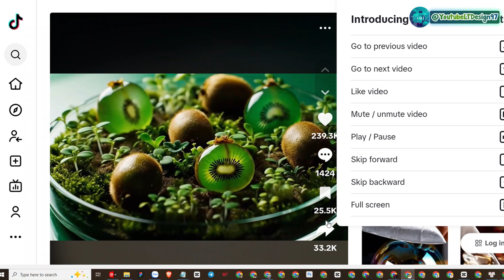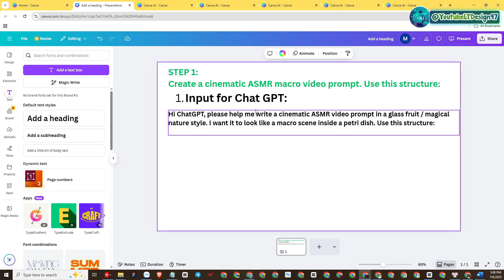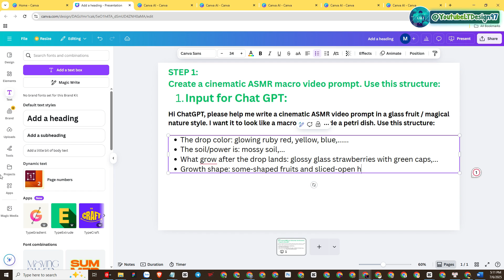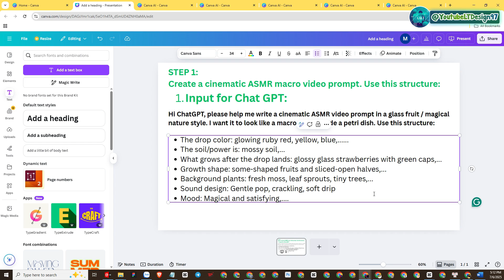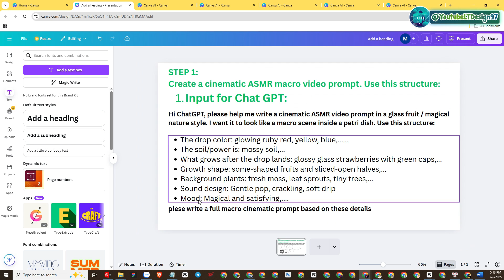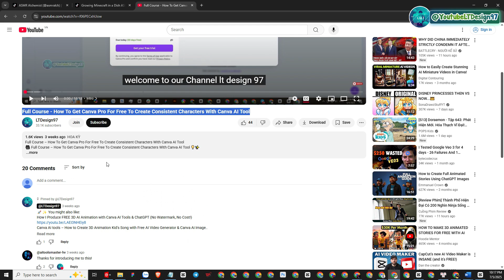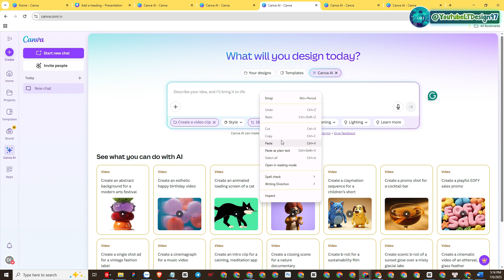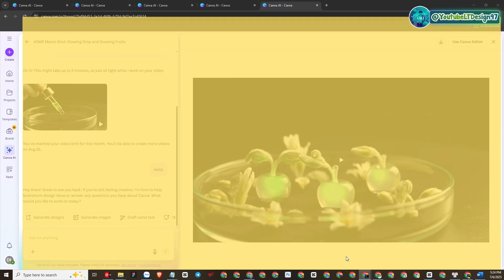Surprise I Saved $950 to Growing Fruit ASMR AI sastisfying video with Canva AI Video Veo 3 Free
🎓 Full Course – Surprise! I Saved $950 to Make Growing Fruit ASMR AI Satisfying Video with Canva AI Video Veo 3 Free

Learn how to save up to $950 by creating stunning Growing Fruit ASMR AI Satisfying Videos — all using free tools like Canva AI and Veo 3. This full tutorial walks you step-by-step through building prompts, generating video scenes, and activating Canva AI’s Veo 3 video feature — even without a paid plan.

📌 What You’ll Learn in This Full Course:
✅ How to structure prompts for Growing Fruit ASMR videos
✅ How to write scene prompts using ChatGPT
✅ How to use Canva Pro trial and activate AI video features
✅ How to switch to team trial for more AI video generations
✅ How to change Canva language to access Veo 3
✅ How to generate stunning fruit-growing ASMR videos for free

Perfect for YouTube automation, ASMR niches, and AI content creators on a budget!

📜 Video Chapters:

00:00 Intro Growing Fruit ASMR AI Satisfying Video
02:19 Prompt structure breakdown for Growing Fruit ASMR AI video
07:50 Writing prompts for Growing Fruit ASMR AI video using ChatGPT
08:47 How to register Canva Pro free trial
09:05 Switch to team trial to boost AI video generation capacity
09:54 Creating Growing Fruit ASMR AI video with Canva AI Video Free
10:06 Switching Canva language to enable AI video Veo 3
11:08 AI-generated video results: Growing Fruit ASMR AI video
12:26 Outro Growing Fruit ASMR AI Satisfying Video

🚀✨ You Might Also Like:

Niche AI Glass Fruits ASMR – How to Make Cutting Glass Fruits ASMR Videos using Canva AI Video Free

Canva AI Tool Will SURPRISE You! How to make stunning 3D animated stories with Canva AI FREE

Canva AI Tool Will SURPRISE You! How to create 3D Stories FREE with Canva AI Tools & ChatGPT

How I Produce FREE 3D AI Animation with Canva AI Tools & ChatGPT (No Watermark, No Cost!)

Canva Ai Tools – How to Create 3D Animation Kid's Song with Free AI Video Generator & Canva Ai Image

Canva Ai Tools – Create 3D Animation Stories with Canva Ai Image Generator & AI Video Generator Free

Full Course – How to Create 3D Animated Stories with Free AI Video Generator & Free AI Image Tools

The Best Course – How to Create 3D Animated Stories Viral with Canva AI to Earn $1000/Month